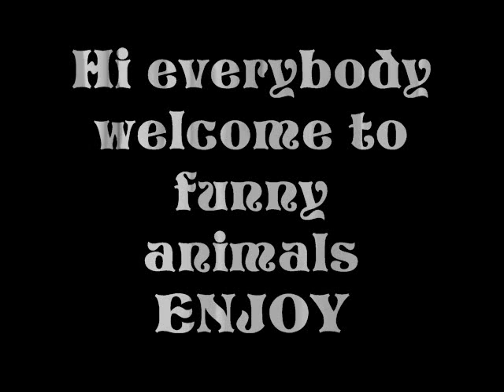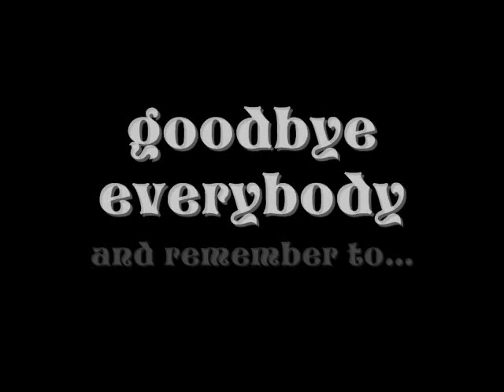Funny Animals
This is very funny i mostly got these pictures off of google and icanhascheezburger.com